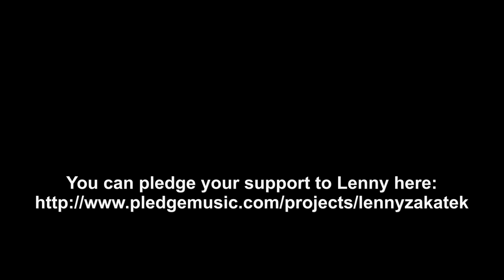Lenny Zakatek - 'Love letters' new album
A couple of tracks taken from Lenny's new album 'Love letters'. A fantastic, vintage collection of soulful love songs, some little known, some rare. Joining him on these tracks are Ian Bairnson, the original guitarist of the Alan Parsons project and Tim Cansfield, who played with Lenny in Gonzalez and appeared on the worldwide smash hit - 'I haven't stopped dancing yet'.